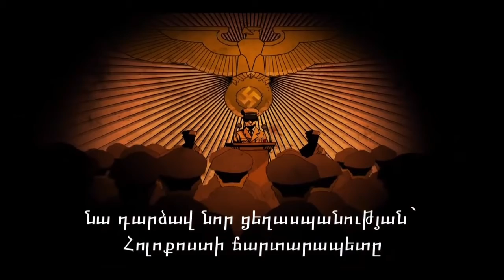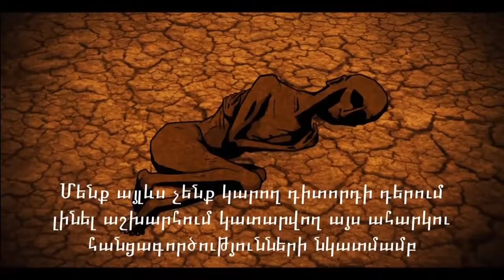Wake Up The Souls PARTE II - SYSTEM OF A DOWN (Active Subtitles)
Extracto del concierto de System of a Down en Armenia.